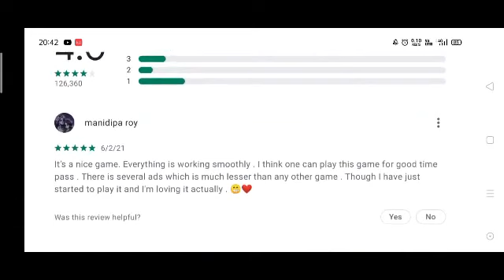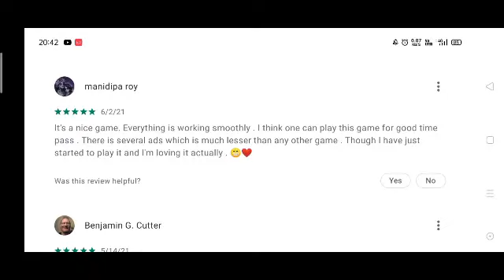How to use jail breaker sneak out